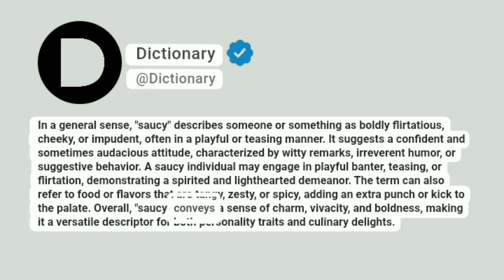Saucy Meaning In English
In a general sense, "saucy" describes someone or something as boldly flirtatious, cheeky, or impudent, often in a playful or teasing manner. It suggests a confident and sometimes audacious attitude, characterized by witty remarks, irreverent humor, or suggestive behavior. A saucy individual may engage in playful banter, teasing, or flirtation, demonstrating a spirited and lighthearted demeanor. The term can also refer to food or flavors that are tangy, zesty, or spicy, adding an extra punch or kick to the palate. Overall, "saucy" conveys a sense of charm, vivacity, and boldness, making it a versatile descriptor for both personality traits and culinary delights.